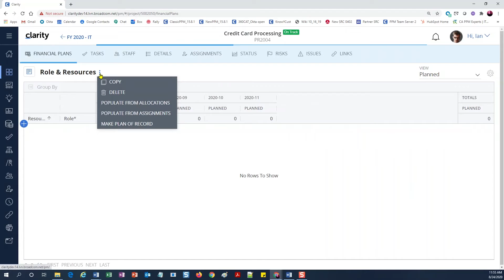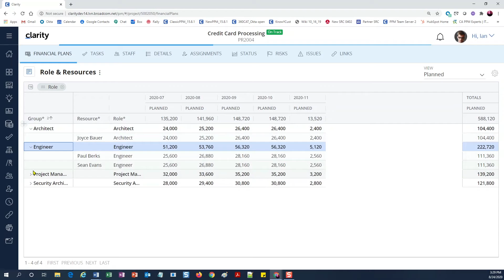Get Clarity: Financial Management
Ensure investments stay on target with familiar Excel charting and grouping functions. Customize investment types and fiscal periods for your business. Connect your favorite BI software, including Power BI and Tableau.